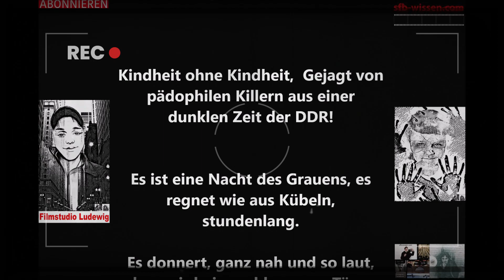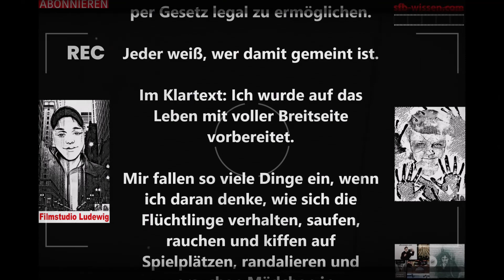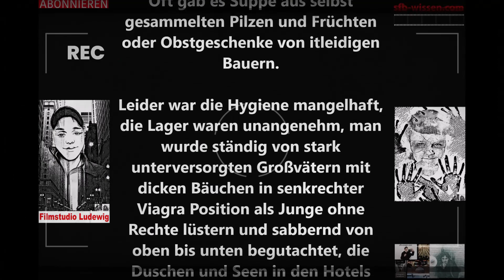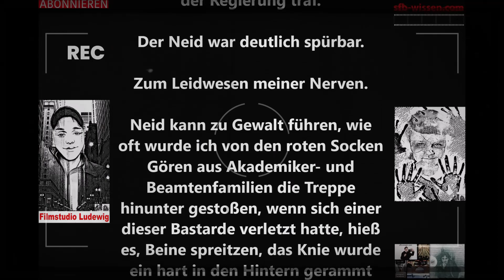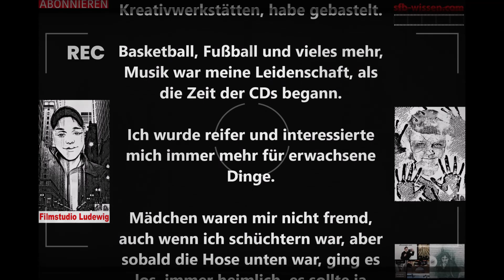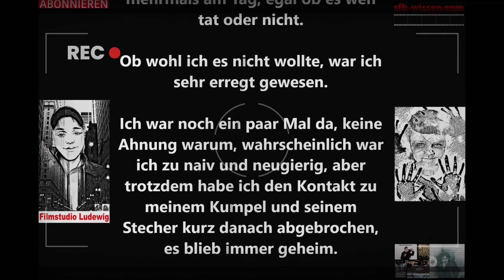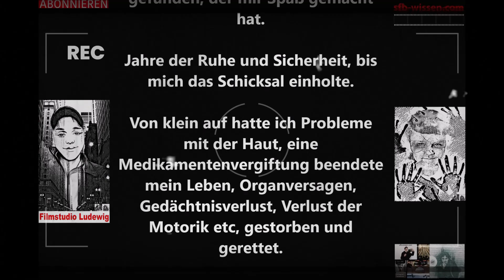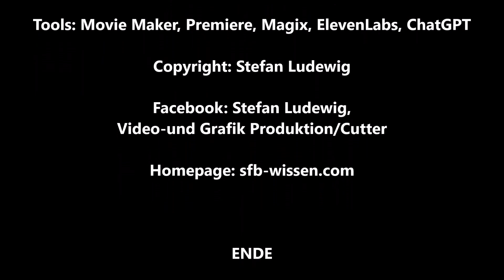Kindheit ohne Kindheit I Gejagt von pädophilen Killern aus einer dunklen Zeit der DDR I Hörspiel